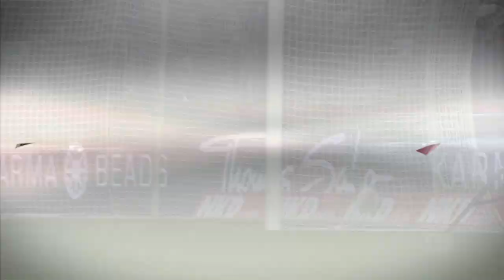Top 10 Goalscoring Bundesliga Newcomers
The transfer window has slammed shut, so what better reason is there to look back at the Bundesliga signings that managed to hit the ground running. Here are the German top flight’s most successful newcomers measured by the number of goals scoring in their debut season.